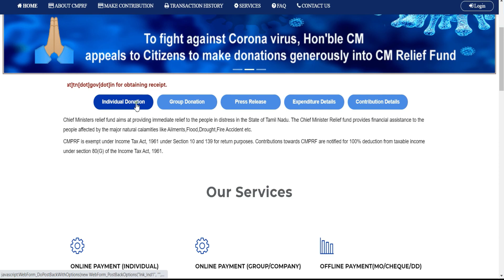OUR YOUTUBE INCOME- Happily Spent on... ???? 😍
Our Youtube Income was spent on an Important thing. Watch the video fully and share the video.